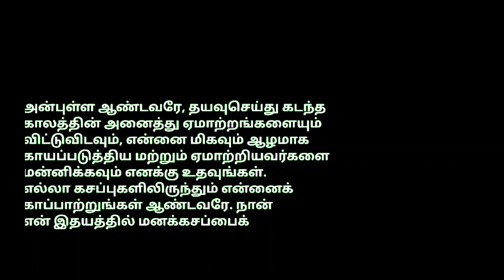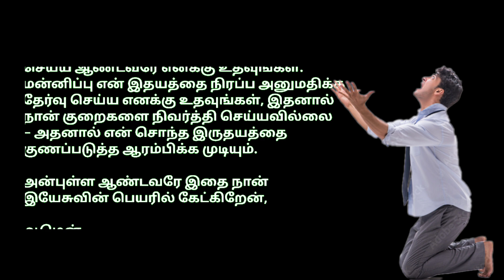கடந்தகால பாவமன்னிப்பிற்கன இற்கான ஜெபம் |இரவு ஜெபம் | அதிகாலை ஜெபம் | night prayer | Jesus love